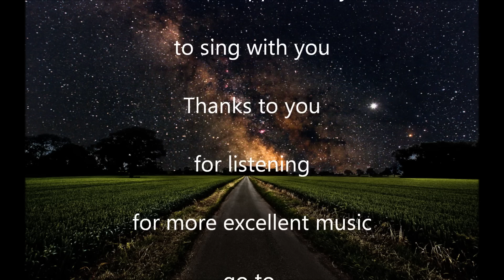Seven Bridges Road performed by Lori Oz and Mel Donovan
Lori posted this performing it solo acapella, so I asked her if she would send me the mp3 file in order for me to sing along with her beautiful voice. This is the result of that collaboration. We hope you enjoy your listen.